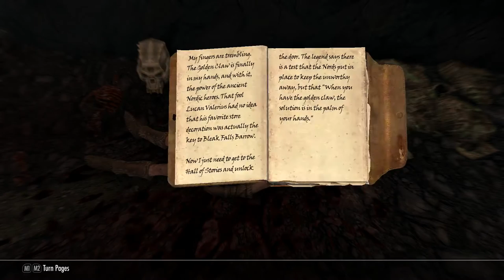The Throat of the World! - The Elder Scrolls V: Skyrim Special Edition - Episode 4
Welcome to Skyrim Remastered! In this series we will be adventuring through Skyrim following our path to becoming the Dragon Born.

More Zebratastic videos on my bonus channel!